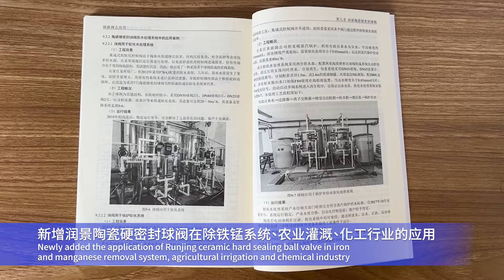The “Application of Runxin Valve” (2022 edition) has officially issued .